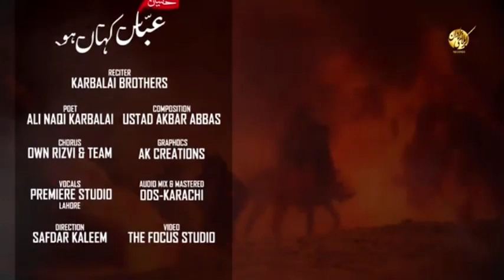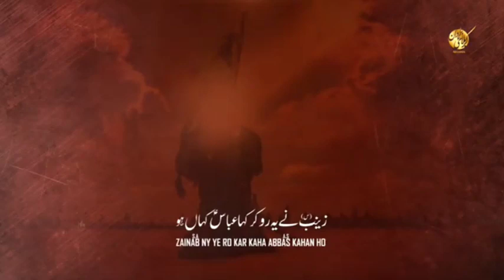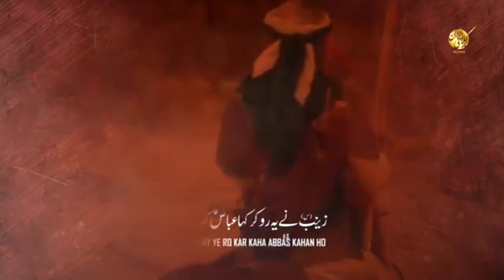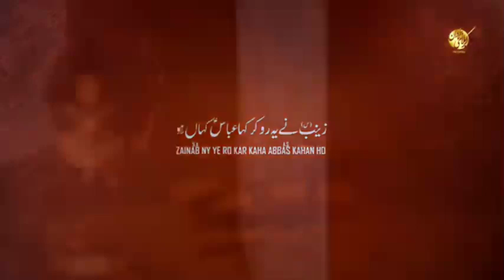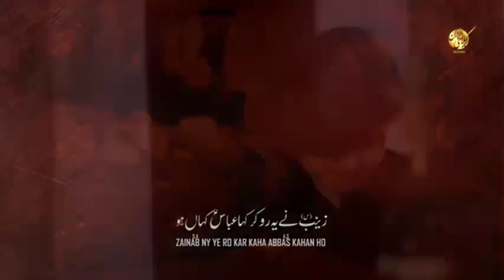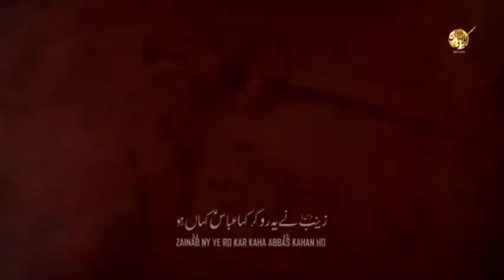MOLA ABBAS NOHA 2021 | ABBAS KAHA'N HO | NEW NOHA 2021 | KARBALAI BROTHERS | MUHARRAM 1443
Mola Abbas Noha 2021 | Abbas Kaha'n Ho | New Noha 2021 |

►Kalam Title | Abbas(as) Kahan Ho
►Recited By - Karbalai Brothers
►Poet - Ali Naqi Karbalai
►Composition - Ustad Akbar Abbas
►Audio - Ods Karchi
►Video Editing - The Focus Studio
►Album - 2021/1443H
►Islamic Date - Muharram 1443/2021

Specially Thanks To Chaudhary Talib ali

►Video Editer :- Talib Ali (Noha status,Manqabat,editing contact by 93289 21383)

- NOHA LYRICS -

Jaltay huey khaimon sy sadaa ayi hai bhai
Abbas as kahan hou
Zainab sa nay ye ro kar kaha Abbas as kahan hou
Chintii hai saron sy rida Abbas as kahan hou
●khanjar ki lagi zarb tou deta tha sadayein
Shabbir As ka sookha galaa Abbas as kahan hou
●lagta tha tamacha jou chinay kaanon sy gohar
Kahti thee sakina sa chacha Abbas as kahan hou
●Mara gaya shabbir as kay lashkar ka alamdar
Parhta hai alam marsiya Abbas as kahan hou
●zainab as ki rida cheen kay aur duray lga kay
Kahta hai laeeen (lanatullah)ab bula Abbas as kahan hou
●khaimon mei sab hi bachay  bht pyasay hain mola
Deti hai sada alqama Abbas as kahan hou
●Bachon mei haram kay tha Naqi (poet) girya o matam
Sadaat ka khaima jalaa Abbas as kahan hou